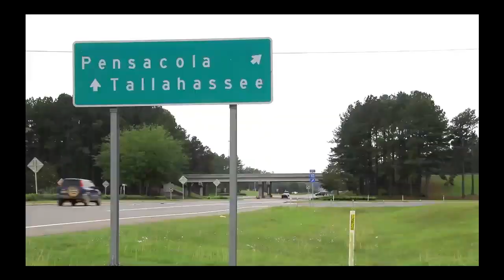Real Florida Magazine Interview with Bluegrass Musician Rick Kent 7-19-17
Real Florida Magazine interview with local bluegrass and country singer-songwriter Rick Kent in downtown Chipley, Florida on Wednesday, July 19, 2017.
Produced by Real Florida Media, a subsidiary of The Goulding Agency in Chipley, Florida.
See more video clips, photos and interviews and you can also listen to these interviews on FPTC radio, the voice of Florida Panhandle Technical College